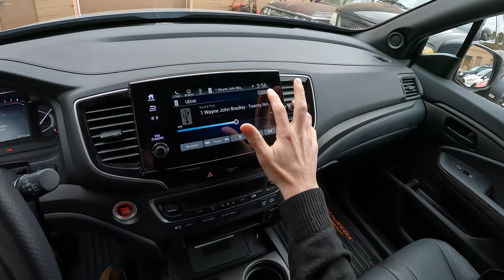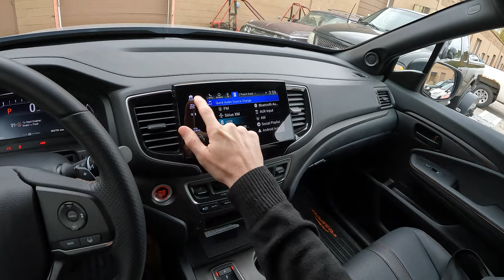2022 Honda Passport – 7-Speaker Sound System Review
The Honda Passport makes for a great rugged family vehicle, but it does leave much to be desired in the audio department. Especially with the base seven speaker radio.

Real-world highway fuel-economy test coming soon!
Infotainment demo coming soon!
Full review also coming soon!

0:00 Infotainment, sound settings, speakers, inputs
5:37 Electronic (Illuminate)
6:55 Lo-fi/Chill (ChillShop)
7:42 Classical (The Travelling Symphony)
9:23 Rock (Homeworld Collapse)
11:09 Bass (Redlips)
12:10 Electronic (Muffin)
13:11 Electronic (Aimless Lyrics)
14:17 Final thoughts

Graphics by Skyler Benn.